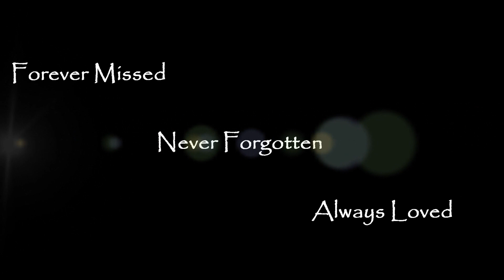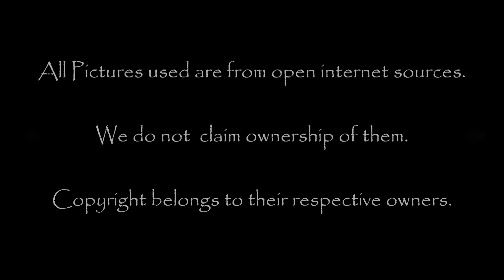Infectus13 - Paint It Black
A twisted cover of the classic Rolling Stones song
written by M. Jagger / K. Richards

INFECTUS 13:

Bob Barnak - Vocals
Janna Jordan-Squires - Guitars
Eric Rose - Bass
Sid Falck - Drums